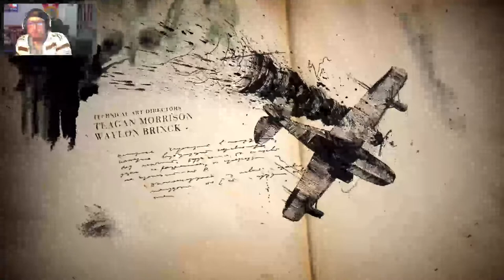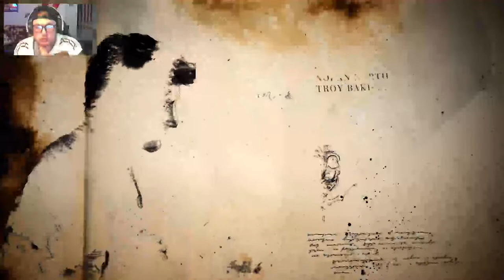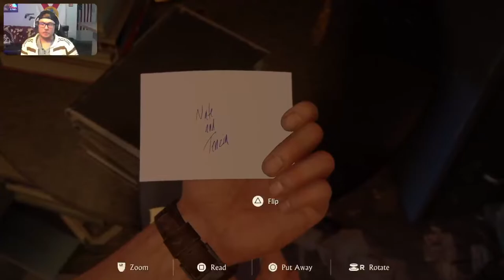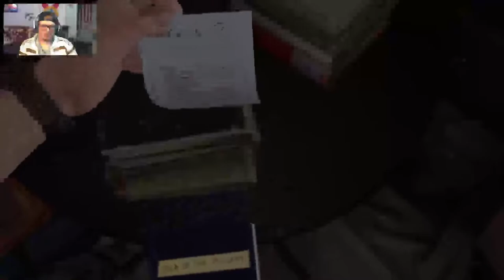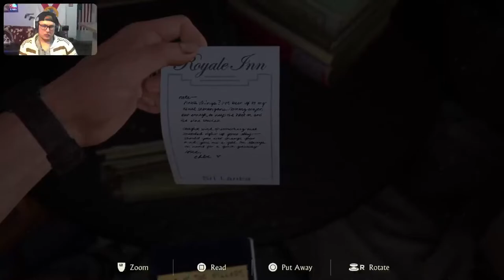Uncharted 4 Ps5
Come hang baby